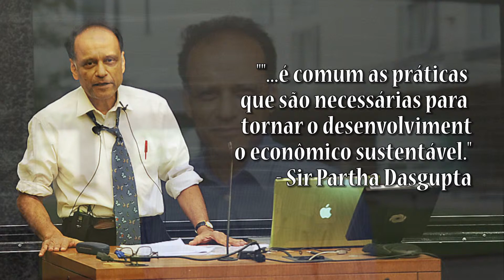Lorena's Corner (Portuguese)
This video was made for a former client at Mezimbite.com.